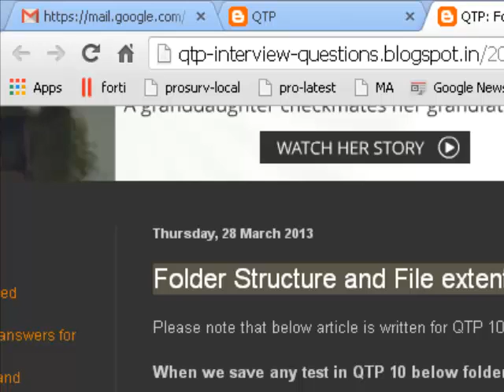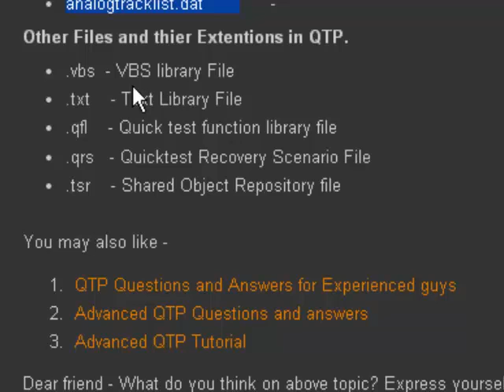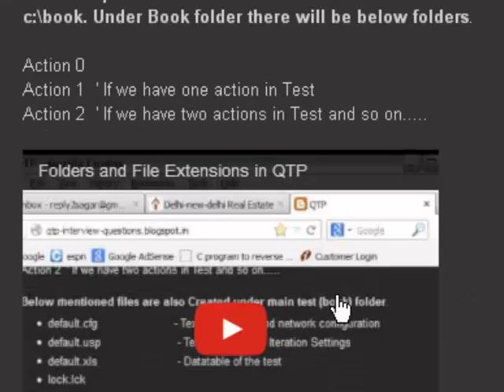File extentions in QTP